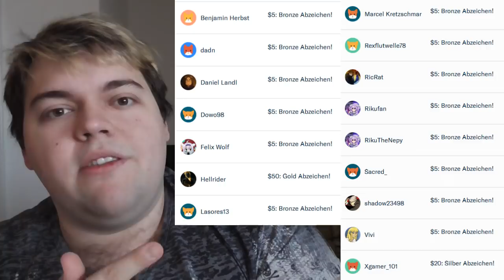Das Shoosh zum Sonntag! #125 - Notfälle